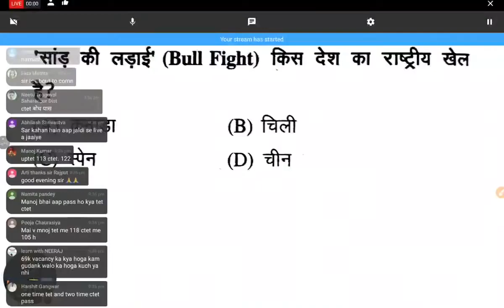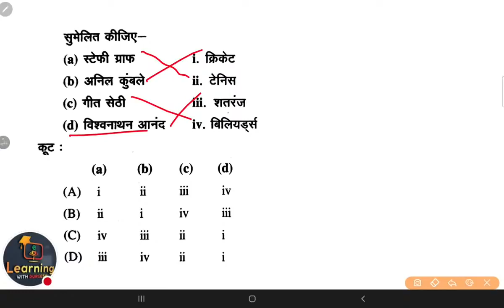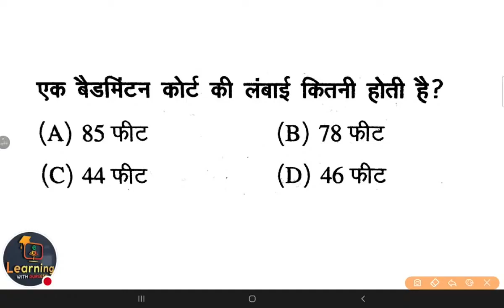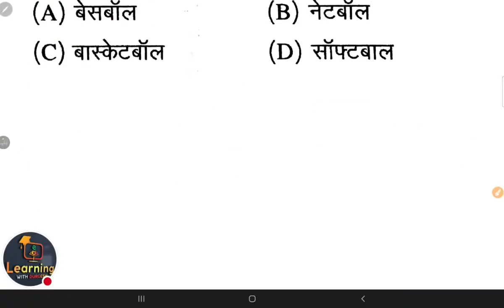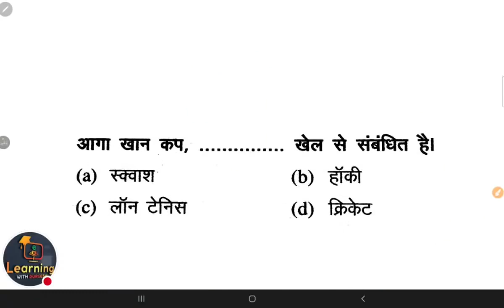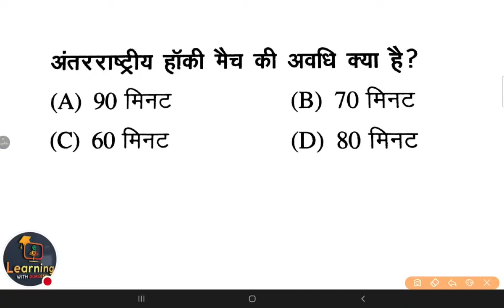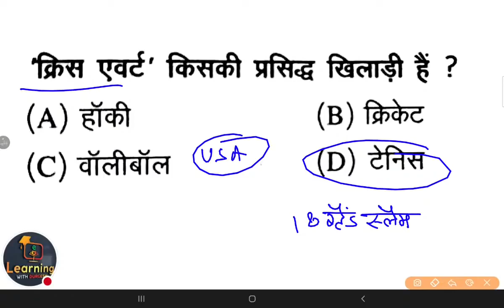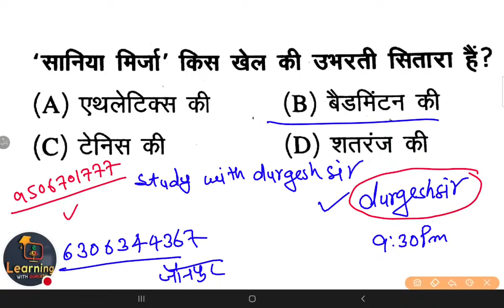शिक्षक भर्ती SUPERTET विविध , खेल कूद Day-1 GS Current By Durgesh Sir